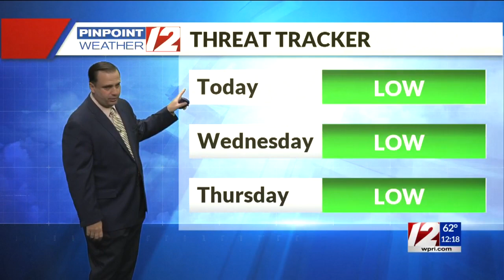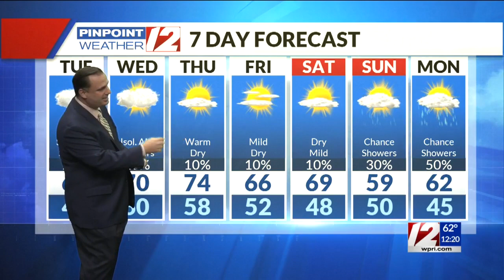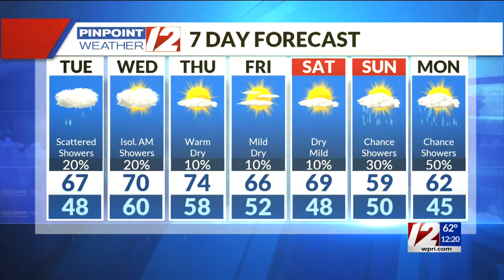Pinpoint Weather 12 Forecast